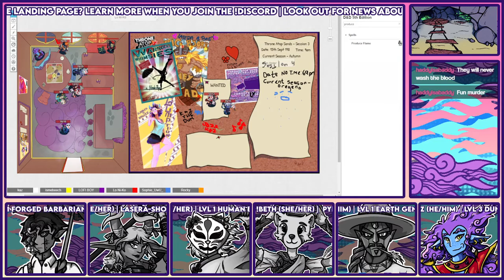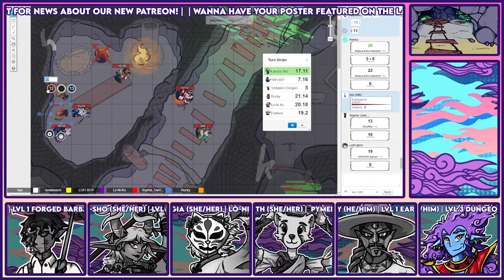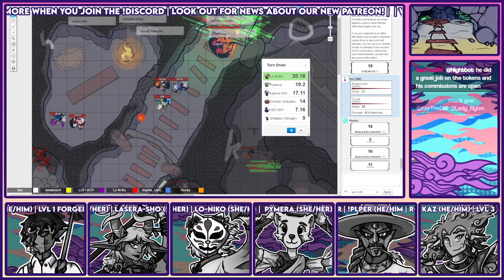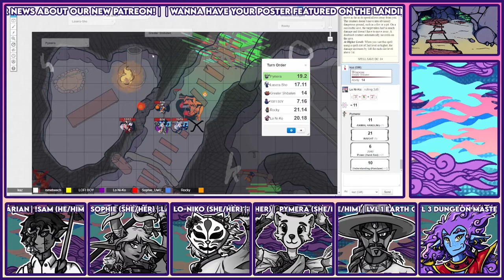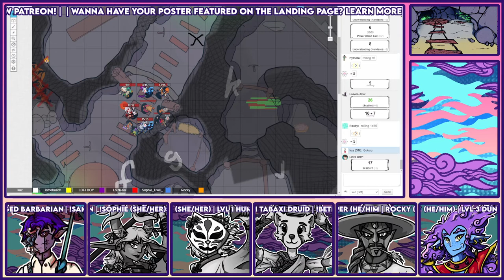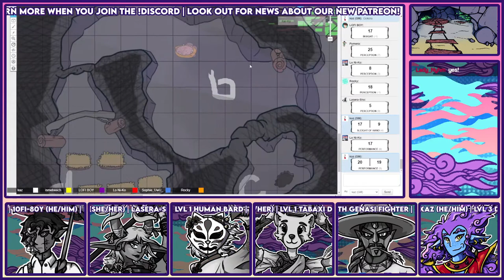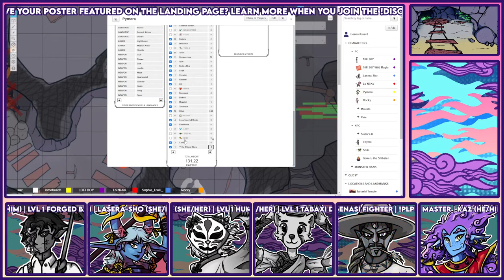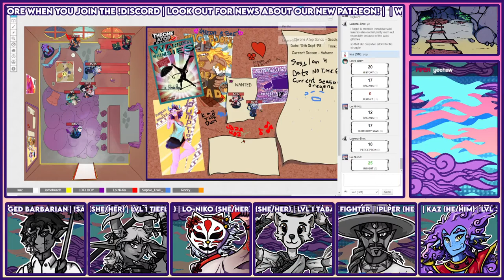[Throne Atop Sands] Session 3 - Delving Deeper into the Mines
Hop aboard the Sunset Rail and join our set of adventures on the third session of the [Throne Atop Sands] Homebrewed Dungeons N' Dragons 5e Campaign!